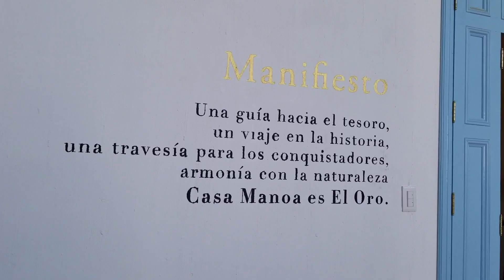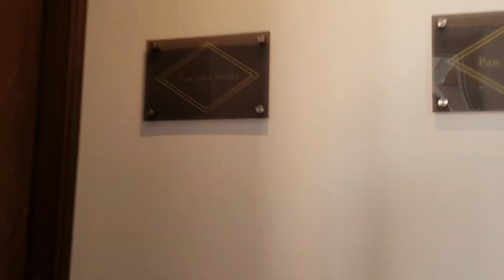Sesquilé Cundinamarca Colombia Hotel Casa Manoa